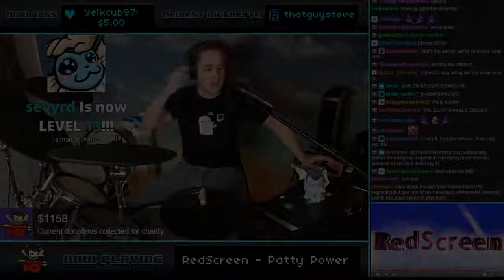The8BitDrummer Having Fun With "Patty Power"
That is some neato southerner accent there..